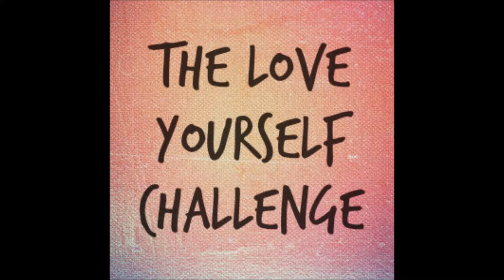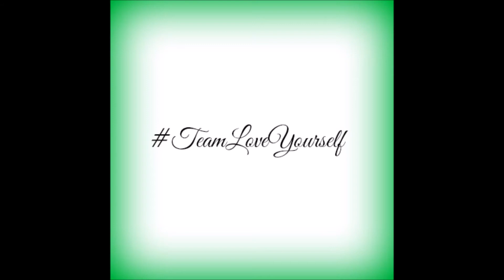30 Day Love Yourself Challenge | Day 1